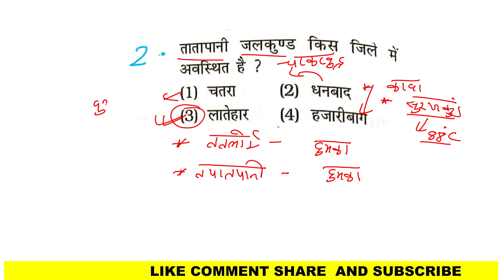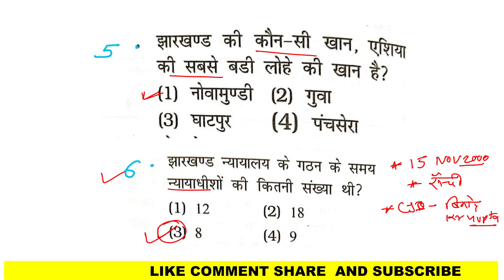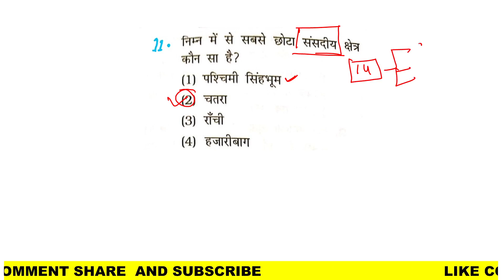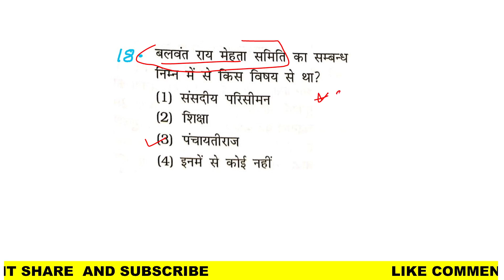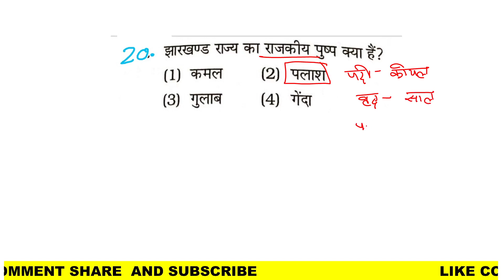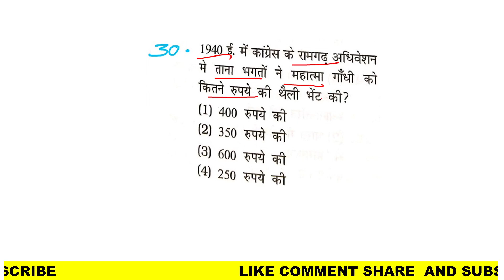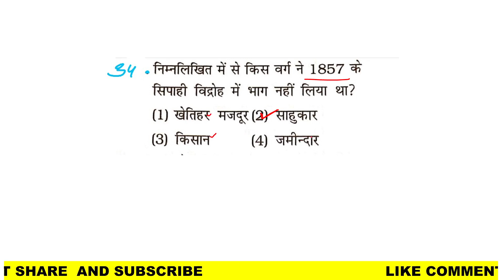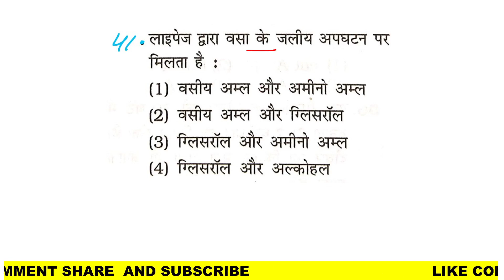SET-8 | JSSC PRACTICE SET | JSSC CGL PRACTICE SET | JHARKHAND EXAM PRACTICE SET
SET-8 | JSSC PRACTICE SET | JSSC CGL
PRACTICE SET | JHARKHAND EXAM PRACTICE SET || JSSC PRACTICE